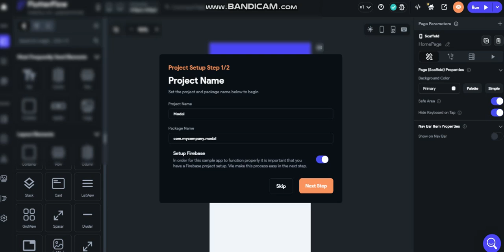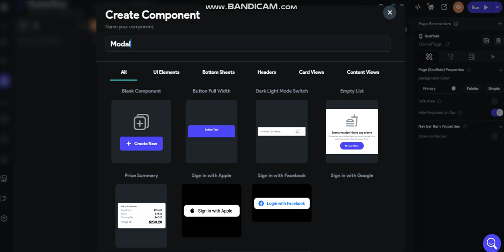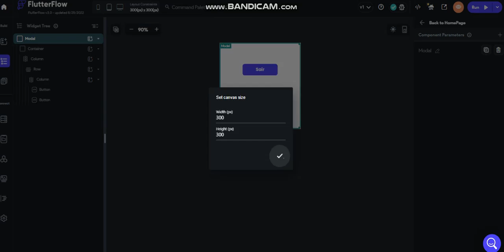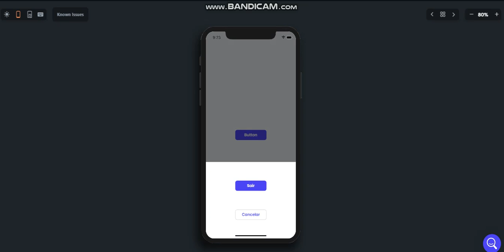FlutterFlow - Como Criar um Modal (Bottom Sheet)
Nessa video aula ensino a como criar um Modal (Bottom Sheet)